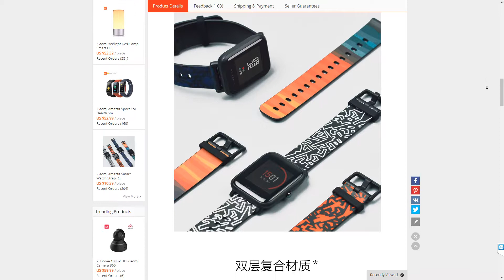Аmazfit bip ремешок - ОБЗОР покупки